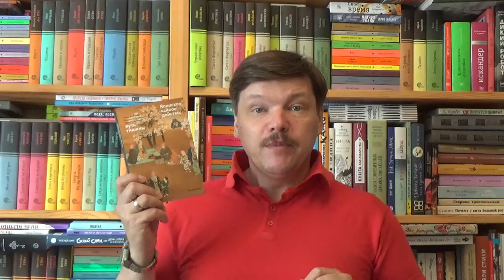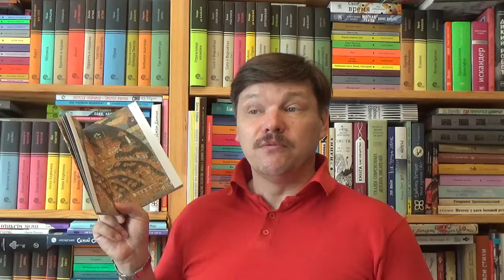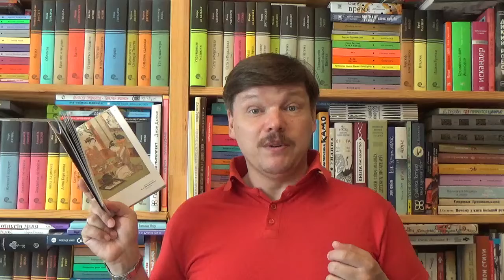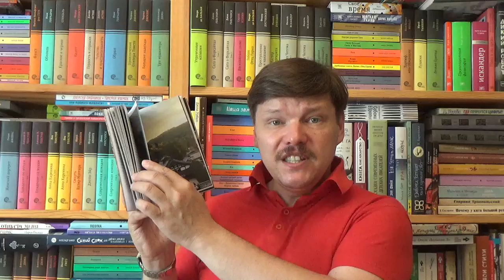Дьяконова Е., Кузьминова Э., Кудряшова А. Японское чайное действо: путь тишины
Дьяконова Елена Михайловна, Кузьминова Эрико, Кудряшова А. В. Японское чайное действо: путь тишины / М.: Арт-Волхонка, 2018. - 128 с. - (Серия: Ракурс) - ISBN: 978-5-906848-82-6 Аннотация к книге: Все мы хотя бы немного слышали о японском чайном действе. Правда, большинство из нас имеет поверхностное и даже искаженное представление об этом ритуале, который сами японцы почтительно именуют не иначе как Путь чая. Книга призвана сломать привычные стереотипы, рассказав о происхождении и глубоком философском содержании древней чайной церемонии, популярной сегодня не только в Японии, но и в разных странах мира.

Как вести книжный видеоблог. Мастер-класс Дмитрия Гасина:
О детской литературе: что прочесть, кто пишет, где обсуждают? Более 170 ссылок:
Как сэкономить, покупая книги? -

Хорошего чтения!